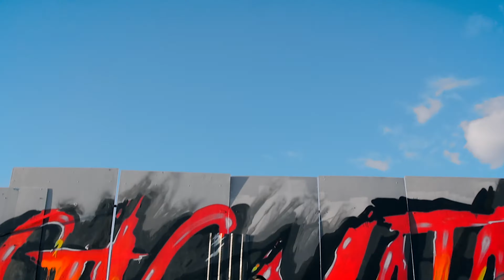Stigmata - Фараоны (2019)